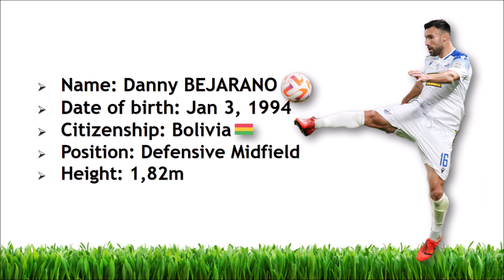Danny BEJARANO ► Player Profile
► Name: Danny Bejarano
► Date of birth: Jan 03, 1994
► Citizenship: Bolivia
► Position: Defensive Midfield
► Height: 1,82m